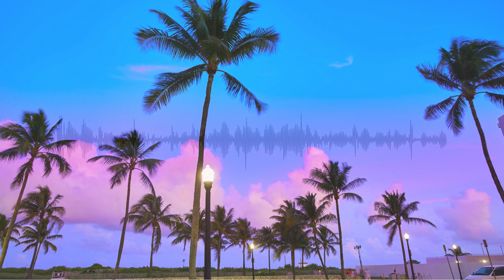🎵 Paradise - Justhea (No Copyright Music) For Content Creators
Track Info:
Artist: Justhea
Track: Paradise

Music by Justhea - Paradise
spoti.fi/3NajG1F